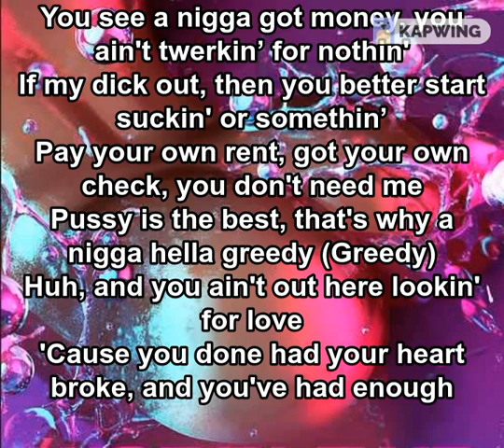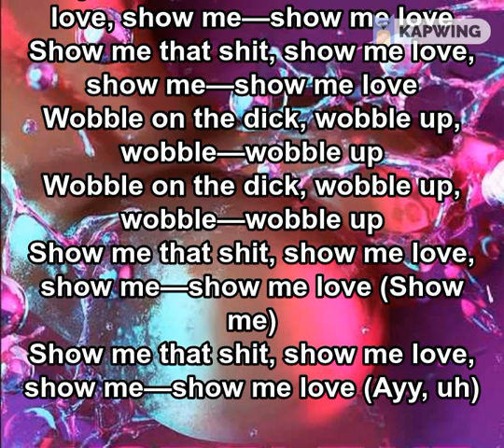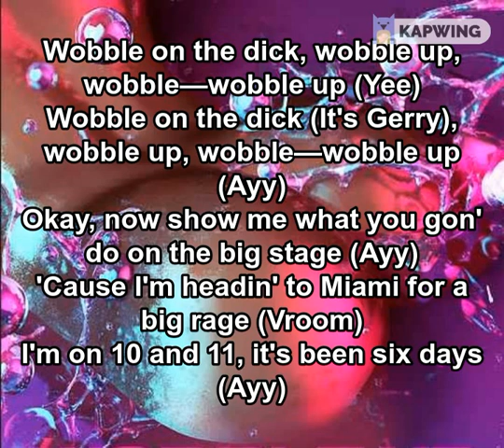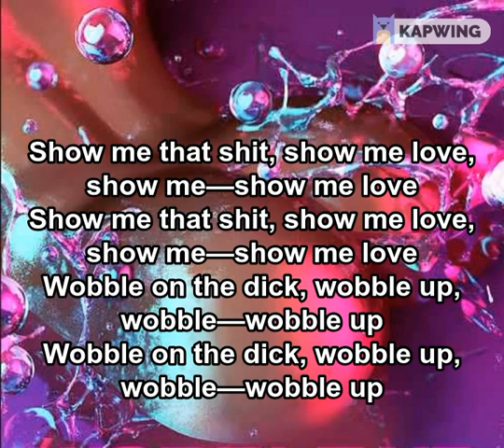Wobble Up - Chris Brown Ft. Nicki Minaj G-Eazy Lyrics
It dont cost nothin to show love,susbscribe 😬
Fw a kid on Insta/Twitter @rosaysippin